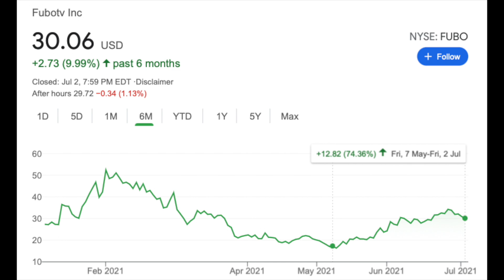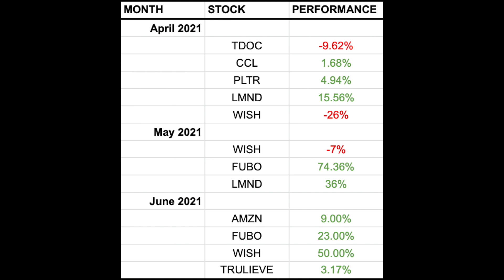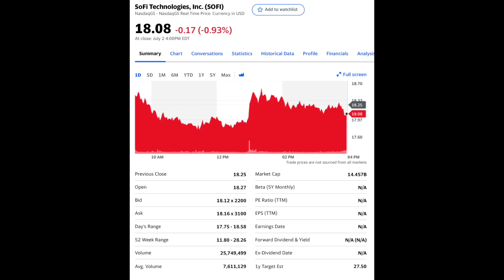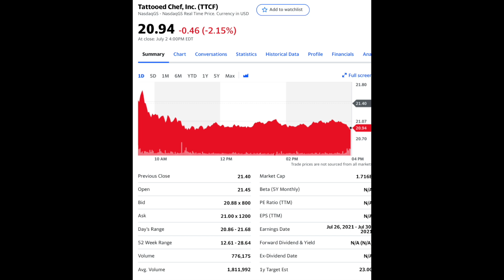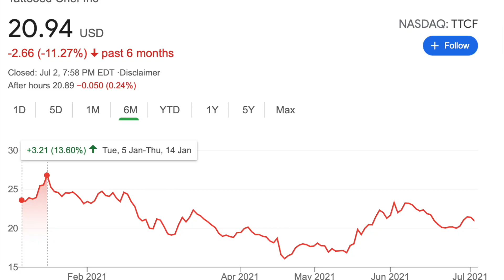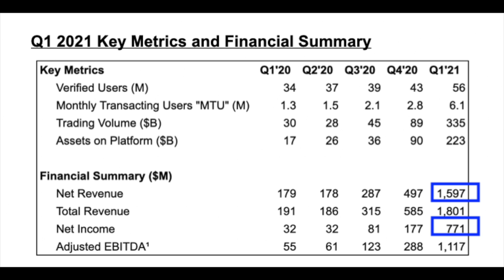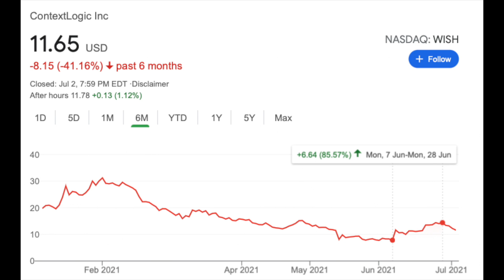4 Acciones Para Comprar En Julio 2021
En esta serie hablo de las 4 acciones que pienso comprar este mes